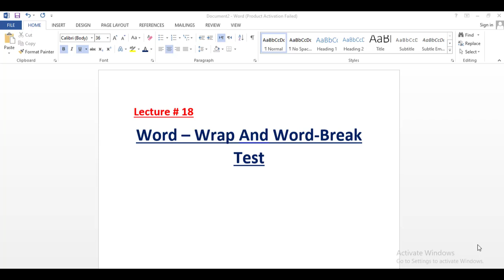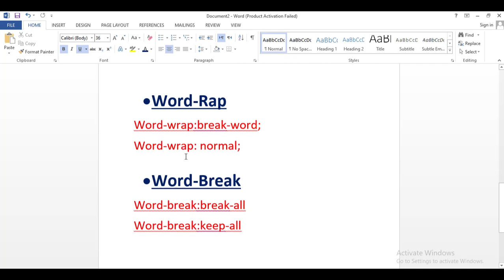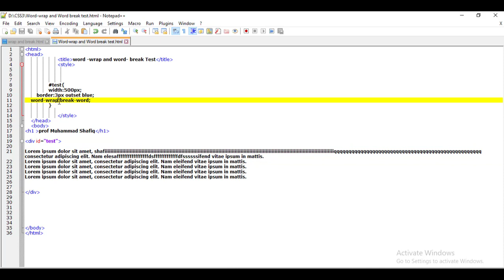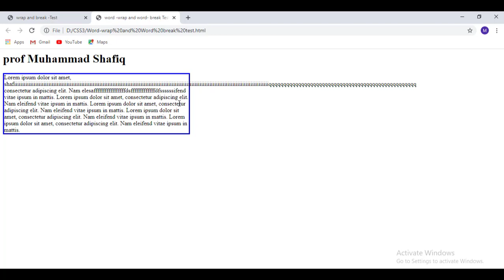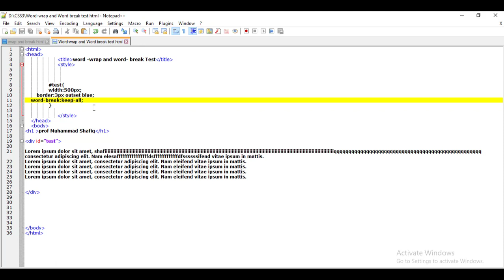How to use Word-wrap and word-break in CSS |WordWrap| Full tutorial in Urdu & Hindi |WordBreak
Today lectures we are going to learn css word-wrap and css word-break in Urdu and Hindi two languages.